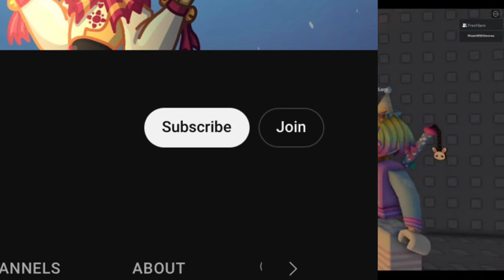MOON AND COLOR play ALITITORTURE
🌟 Links!
(ONLY JOIN IF YOU'RE 13+)
Our Roblox Group: The Celestial Idiots

⭐️Credits⭐️
Thumbnail: drawn by ​⁠@MoonWithSmores  (aka me -moon)

🌗Do not use our videos without permission. Thank you.🌗

Suns model retextured by; Me! -Moon!
Moons model retextured by; the gayest, me -moon
Eclipse's model retextured by; meee -moon
Lunars Model retextured by: me -moon

FIVE NIGHTS AT FREDDYS SECURITY BREACH / THE CHARACTERS SUN AND MOON BELONG TO SCOTT CAWTHON.